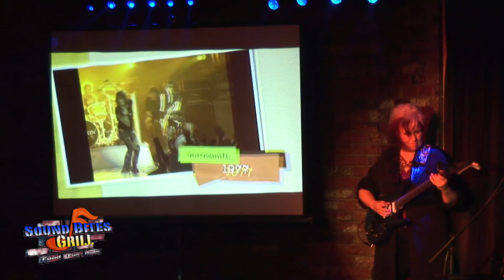Jennifer Batten 22 Ultimate Guitar Licks Live at Sound Bites Grill Sedona AZ